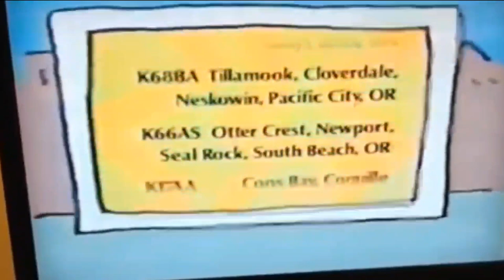PTV Park Station ID: Polly in the City (KOPB-TV 1994)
PTV Park Station ID: Polly in the City (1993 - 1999)

Credit: maxann phillips